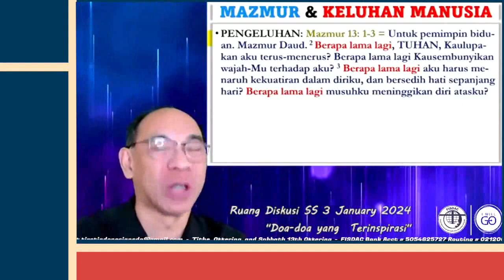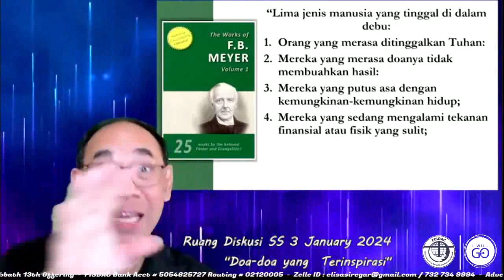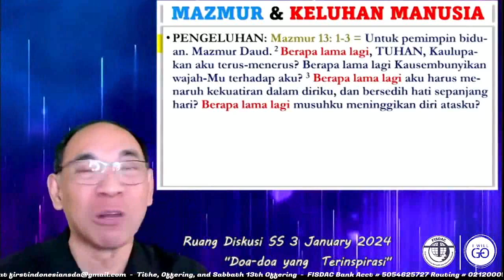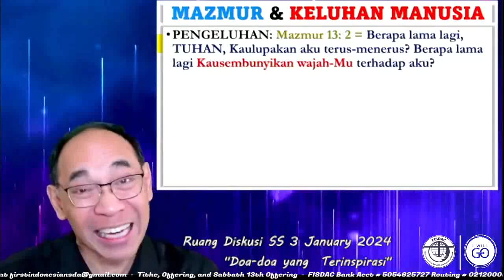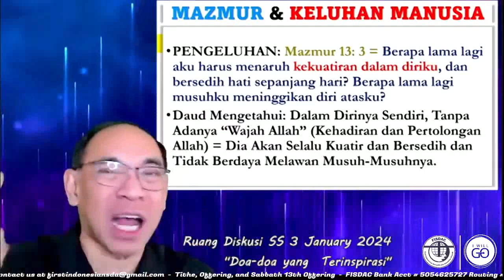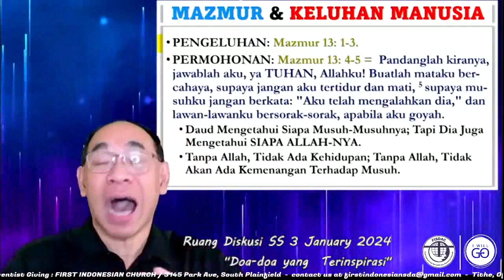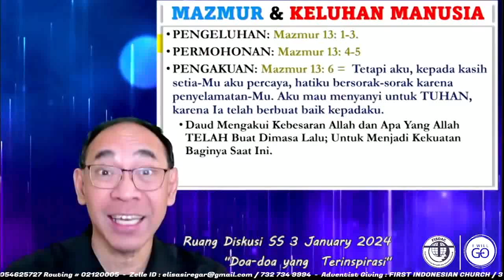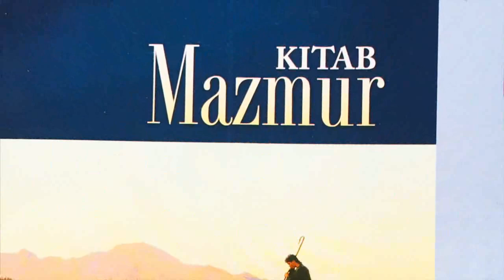Kitab Mazmur Dan Keluhan Manusia, FDW 20240103 HD 720p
Kitab Mazmur Dan Keluhan Manusia,
FISDAC Daily Worship
Anda dapat mengikuti kembali secara lengkap pelajaran SS dengan mengklik tautan ini